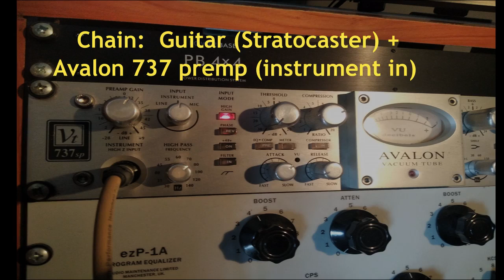SOUNDS of guitar #1 ambience deep: - AVALON 737 + C1 +Fab Filter Pro R + MMDelay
Chain used :   Avalon PREAMP + Waves C1  + (send bus) FabFilter PRO R -  Marroquin Stereo Delay